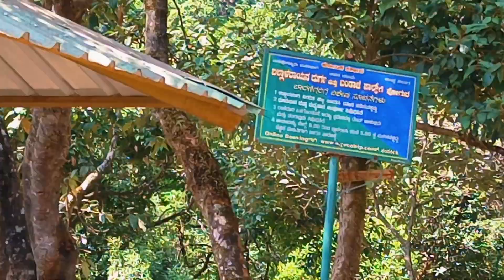Trip to Girisiri Homestay, Kalasa . 30th April &1 May 2023